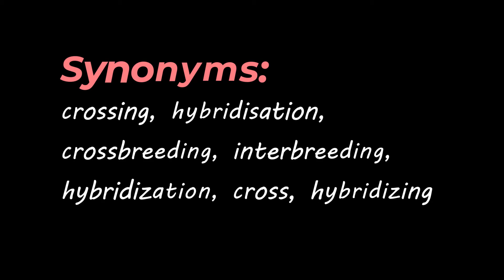Miscegenation meaning - Explanation - Synonyms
This video is about Miscegenation meaning. Miscegenation meaning